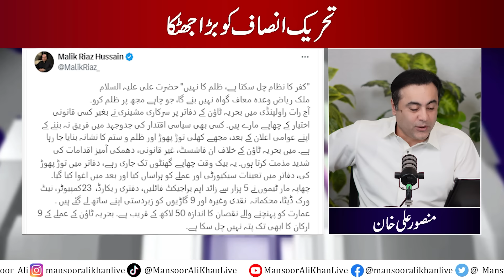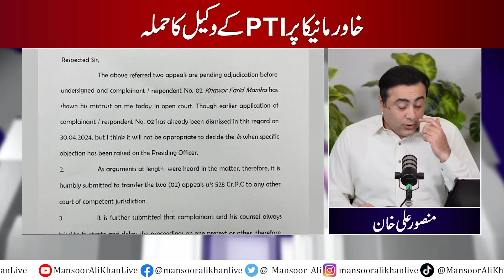BAD Words for Imran Khan in Court | PTI Lawyer attacks Khawar Maneka | Mansoor Ali Khan